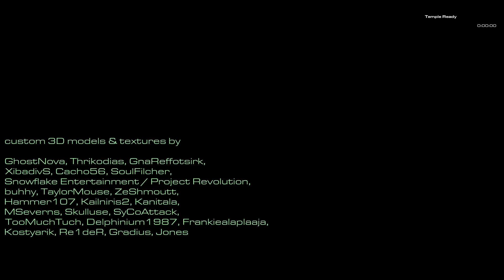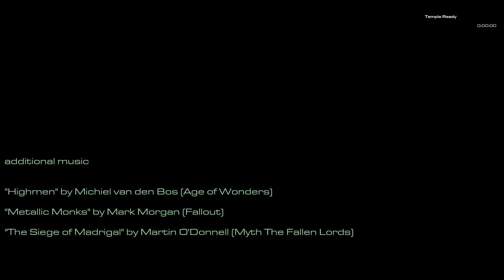Starcraft: Mass Recall - Countdown (Protoss Expansion Campaign #8)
Mass Recall is a mod for Starcraft II that allows you to play through the Starcraft I campaigns in the newer and better engine of its sequel. I'm looking forward to revisiting the campaigns that shaped so much of my childhood.

This is a slightly edited version of a livestream I did. I had previously played through the Terran Campaign in the Starcraft Remastered engine.